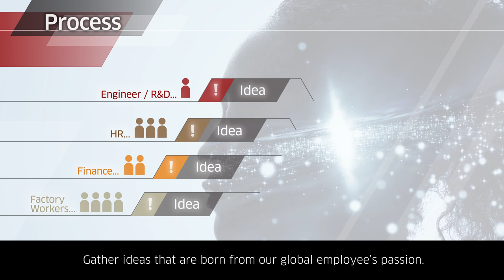Kawasaki Business Challenge for a Better Tomorrow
See how we at Kawasaki are challenging ourselves and challenging the way we do business in order to create innovative products for a better tomorrow.